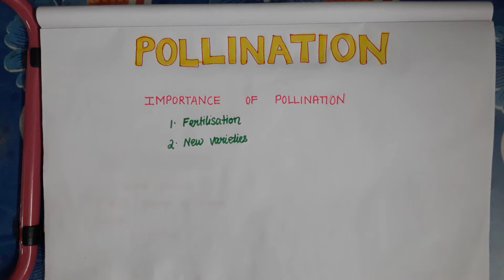Pollination|10th Std|explained in Tamil|types|advantages and disadvantages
Science
10th Std
Easy tricks